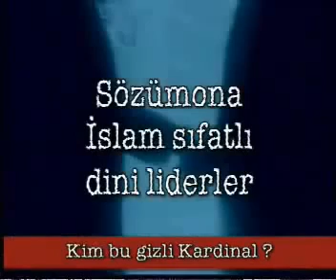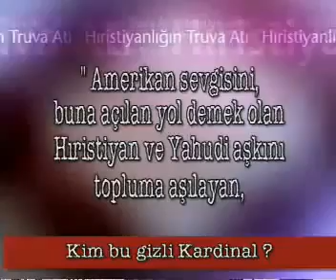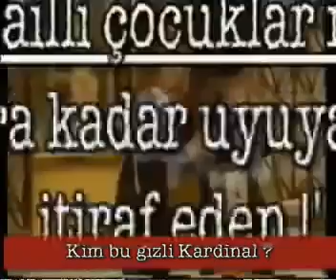Fethullah ın Cia Ajanı Olduğu Kanıtlandı TAKKELİ DECCAL 1